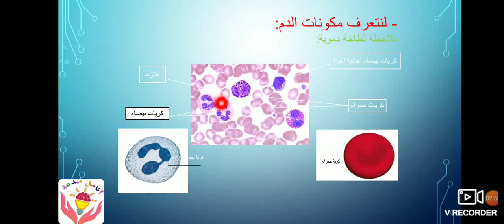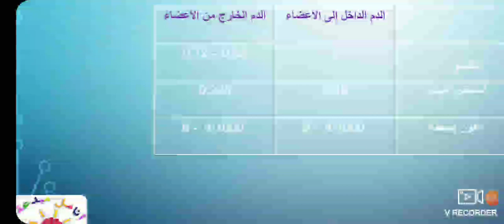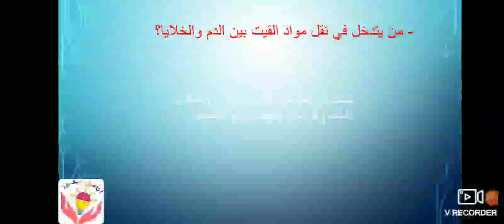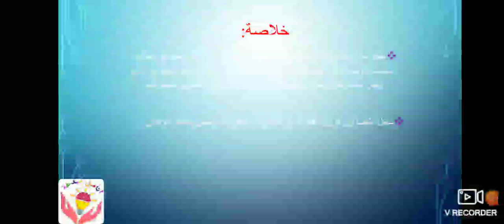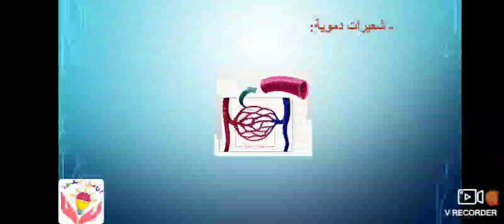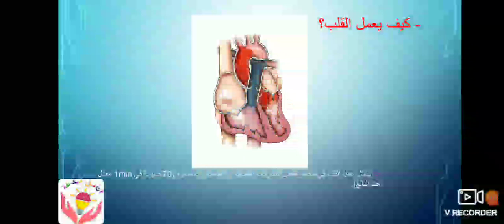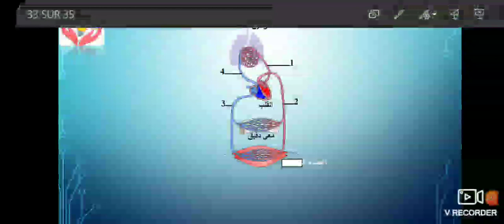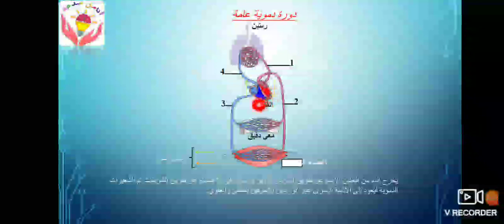سلسلة دروس علوم الحياة والأرض الثالثة ثانوي اعدادي: الدم والجهاز الدوراني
هذا الدرس معد في اطار الاستعداد لاجتياز مباراة الولوج الى مركز المفتشين والمفتشات ويمكن للطثلاميذ السنة الثالثة ثانوي اعدادي الاستعانة به